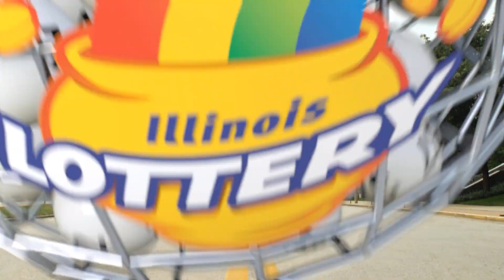IL Lottery Evening_Extra 09/12/2022